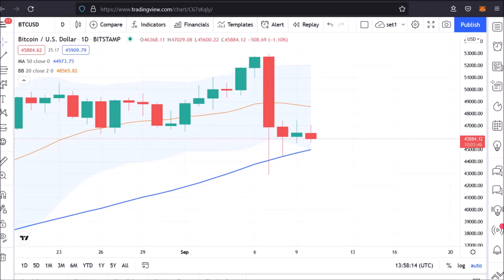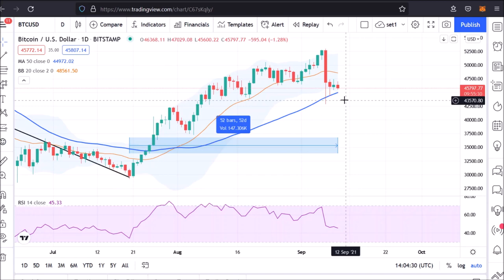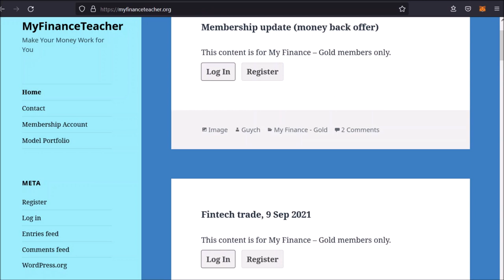Bitcoin & Ethereum rally soon? 10 Sep 2021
[at] MyFinanceTeache